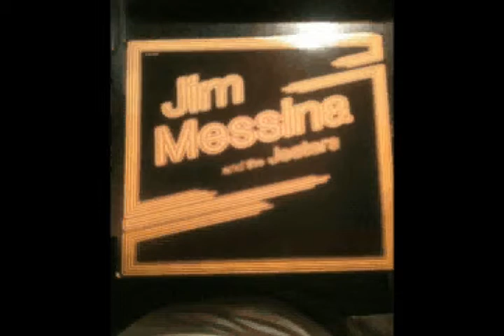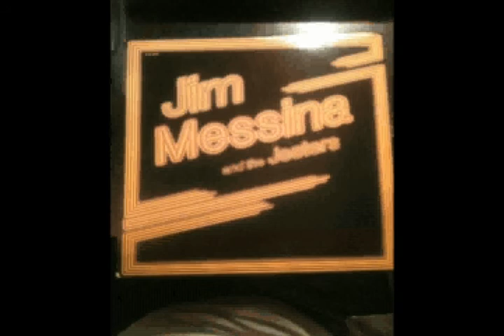Jim Messina and the Jesters - Honky Tonk (Vinyl Rip)